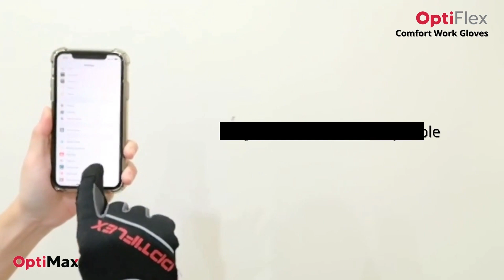Optiflex Gloves - Mechanical Safety Hand Gloves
OPTIMAX Work Gloves, Optiflex OFXG-S, M, L, XL (Various Size)

Introducing the OptiFlex Gloves by OptiMax! Besides protecting your hands from certain hazards, the OptiFlex Gloves are hand crafted with a softer material that is comfortable for all day usage!

Features:
* Touch Screen Compatible
* Terry Cloth Thumb Area for Sweat Absorption
* Reflective Strips on Back of Hand for Safety Visibility
* Softer, Breathable Material for All Day Wear
* Heavy Duty Stitching for Durability